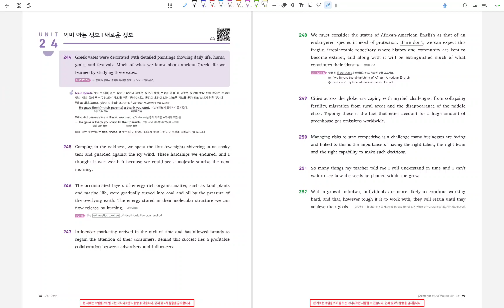개정 천일문(완성) 4.0 46강_Ch 6-24. [문법해설]이미 아는 정보+새로운 정보(p. 96~97)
○관련어법
-Information Structure(구정보+신정보)
-End-weight principle(문미비중의 원리)
-Pattern/Organization(Introduction의 형태와 기능, Definition의 형태와 기능)

*본 영상에 대한 질문은 아래 오픈채팅 링크를 이용해주시기 바랍니다.